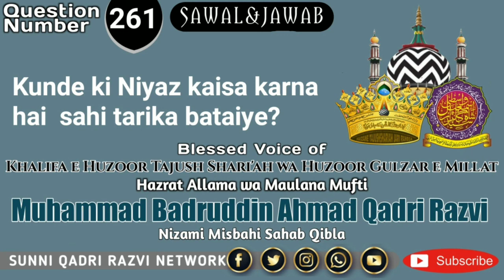Kunde ki Niyaz Kaise Karna Chahiye?By Mufti Badruddi Ahmad Khan Qadri Razvi Nizami Misbahi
Hazrat kundo ki niyaz kaisa karna hai  sahi tarika bataiye aur yaha kuch log gosh khakar puriyo ko khana mana hai bolthy hi aur fateha k waqth kuch kahani padi jathi hai a sahi hai ya nahi jawab farmaye huzoor